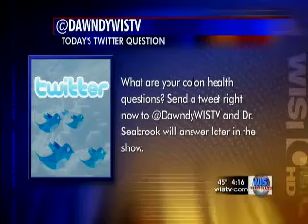Why Prevention Works Better Than Detection in Colon Cancer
Dr. March Seabrook of Consultants in Gastroenterology explains numbers of colon cancers are going down thanks to prevention emphasis over detection.